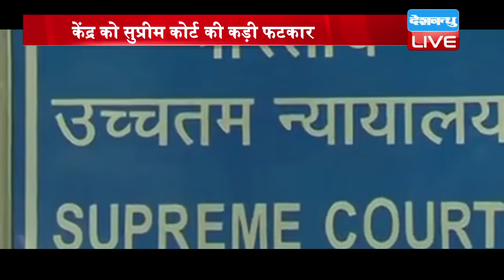सरकार कुछ करेगी उससे पहले तीसरी आ जाएगी | केंद्र को Supreme Court की कड़ी फटकार